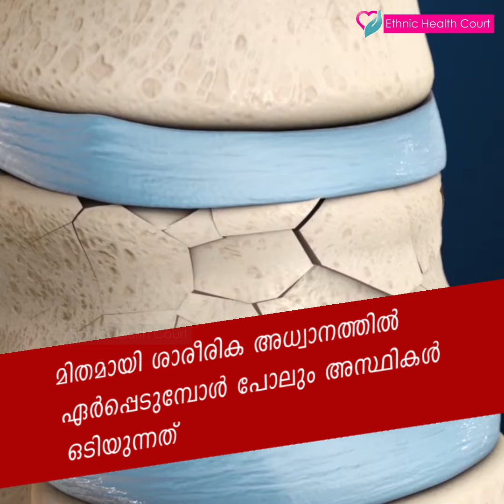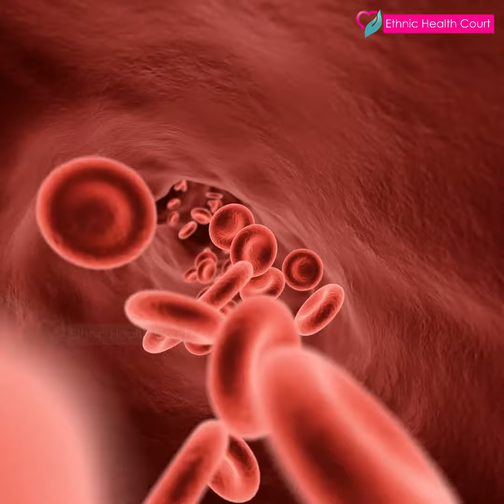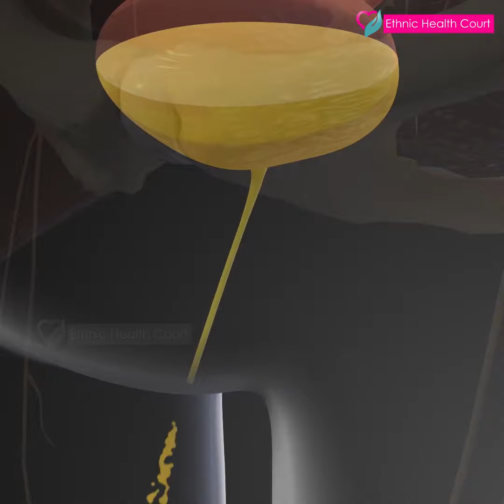ബ്ലഡ് ക്യാൻസർ ലക്ഷണങ്ങൾ |Blood cancer symptoms | Ethnic Health Court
Blood cells are made inside your bone marrow, and that’s where leukemia starts. It causes your body to make white blood cells that grow out of control and live longer than they’re supposed to. And unlike normal white blood cells, they don’t help your body fight infection.
Most signs of leukemia happen because the cancer cells keep your healthy blood cells from growing and working normally.

Ethnic Health Court explains. May this valuable knowledge benefit you and your friends

നിങ്ങളുടെ അസ്ഥിമജ്ജയ്ക്കുള്ളിൽ രക്തകോശങ്ങൾ നിർമ്മിക്കപ്പെടുന്നു, അവിടെയാണ് രക്താർബുദം ആരംഭിക്കുന്നത്. ഇത് നിങ്ങളുടെ ശരീരം വെളുത്ത രക്താണുക്കളെ നിയന്ത്രണാതീതമാക്കുകയും അവ ഉദ്ദേശിച്ചതിലും കൂടുതൽ കാലം ജീവിക്കുകയും ചെയ്യുന്നു. സാധാരണ വെളുത്ത രക്താണുക്കളിൽ നിന്ന് വ്യത്യസ്തമായി, അവ നിങ്ങളുടെ ശരീരത്തെ അണുബാധയെ ചെറുക്കാൻ സഹായിക്കുന്നില്ല.
രക്താർബുദത്തിന്റെ മിക്ക ലക്ഷണങ്ങളും സംഭവിക്കുന്നത് കാൻസർ കോശങ്ങൾ നിങ്ങളുടെ ആരോഗ്യകരമായ രക്താണുക്കളെ വളരുന്നതിലും സാധാരണഗതിയിൽ പ്രവർത്തിക്കുന്നതിലും തടയുന്നു.

ഇതേക്കുറിച്ച് എത്നിക് ഹെൽത്ത് കോർട്ട് വിശദീകരിക്കുന്നു. ഈ  വിലപ്പെട്ട അറിവ് നിങ്ങൾക്കും നിങ്ങളുടെ സുഹൃത്ത്ക്കൾക്കും ഉപകാരപ്പെടട്ടെ.

blood cancer,
blood cancer symptoms,
blood cancer symptoms malayalam,
blood cancer aml treatment